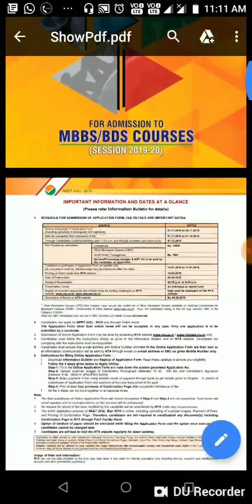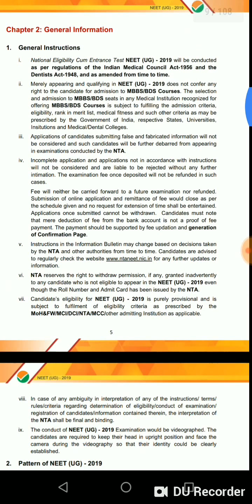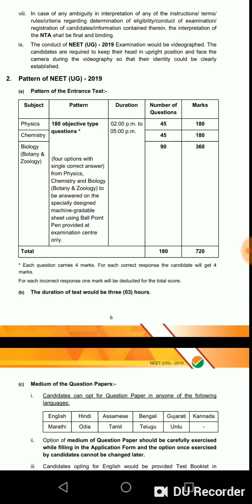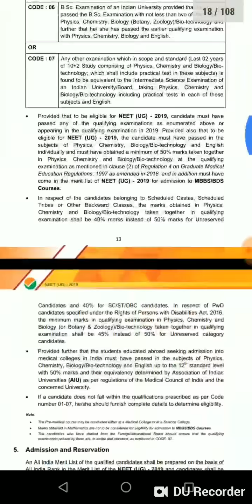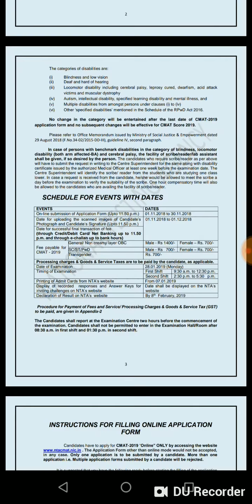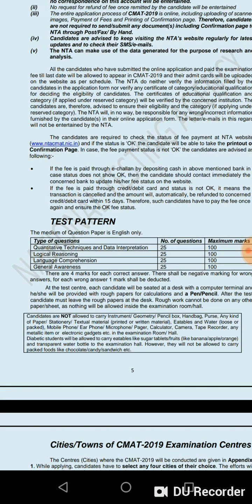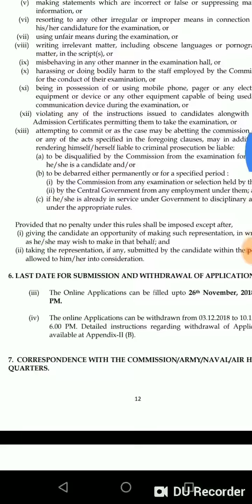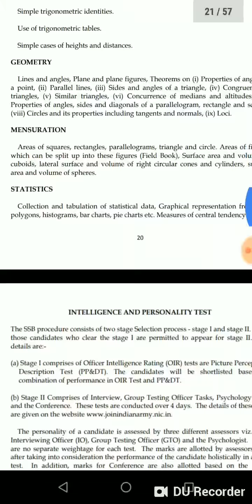NEET,ACMA,CDS EXAM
NEET exam,acma exam, CDS exam details